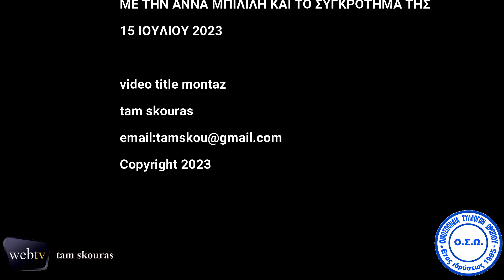15-07-2023 ΜΟΥΣΙΚΗ ΒΡΑΔΥΑ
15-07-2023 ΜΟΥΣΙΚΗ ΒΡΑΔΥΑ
Ο.Σ.Ω ΑΚΡΩΤΗΡΙ